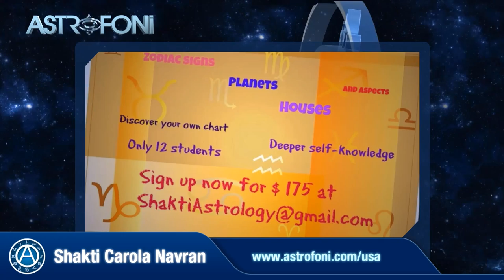Astrological teachings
Shakti Carola Navran